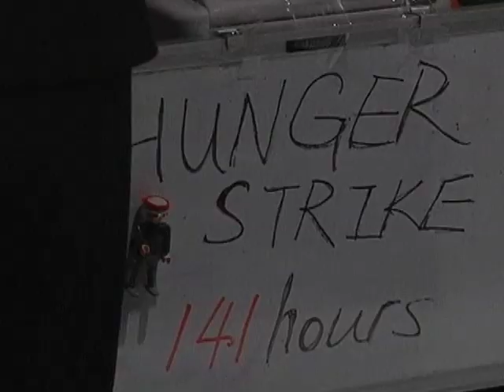Hong Kong Students Protest 'Brainwashing' Curriculum (LinkAsia: 9/14/12)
Thousands of students walked out of class and staged a sit-in at Hong Kong's Chinese University to protest the proposed introduction of a "national education system." The curriculum is being pushed by the mainland government, and critics say that it is an attempt to make Hong Kong students more patriotic.

IMAGE: Students gesture to form a 'no' sign as they attend a class boycott over national education in the Chinese University of Hong Kong in Hong Kong: REUTERS/Siu Chiu